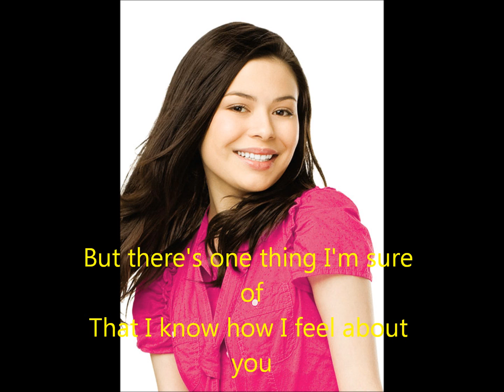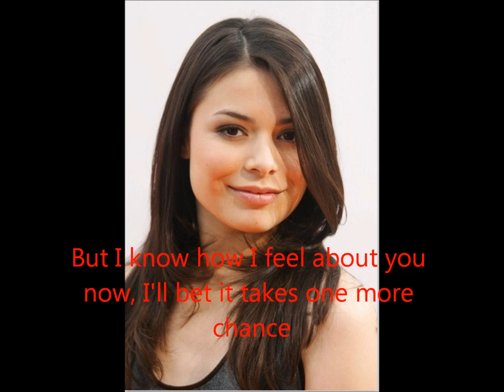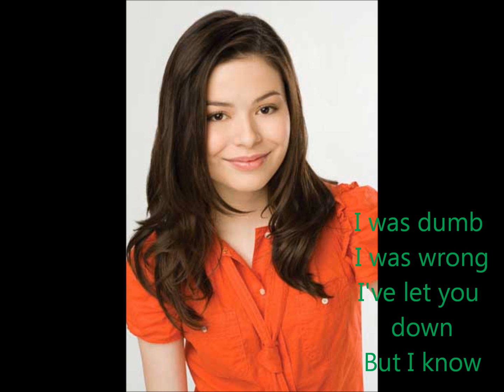About You Now - Miranda Cosgrove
Song sung by Miranda Cosgrove